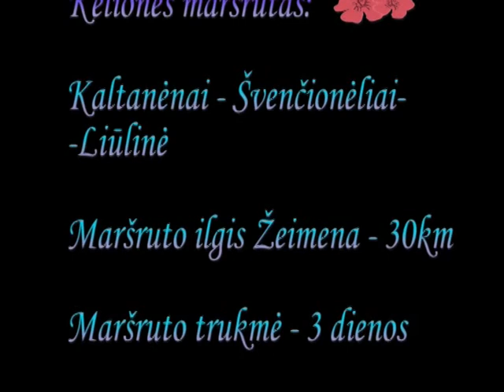Kelionė Žeimena baidarėmis, 2008m. rugsėjis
Trijų dienų kelionė Žeimena baidarėmis  2008m. rugsėjo mėn. kartu su prisiekusiais turistais -  svečiais iš S. Peterburgo. Nuplaukta apie 30km, puikus oras, graži gamta, geras poilsis.

The three-day trip down the river Žeimena canoeing in September 2008 in conjunction with the sworn tourists - visitors from St. Petersburg. Sailing about 30 km, great weather, beautiful nature, a good rest.